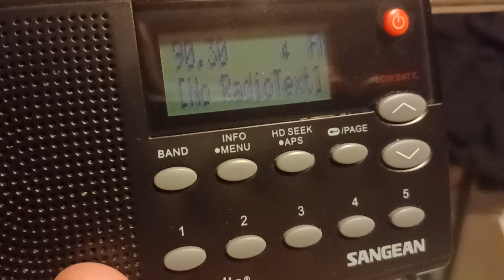90.3 WPLN Nashville, TN